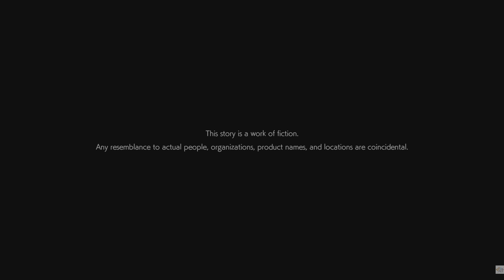AI: THE SOMNIUM FILES - nirvanA Initiative / Demo 1 hora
Que bueno el PS plus premium para probar estos juegos que nunca hubiera quizá comprado.

Saludos.